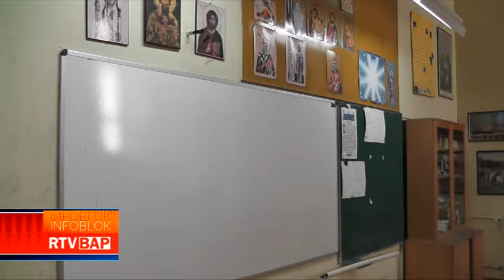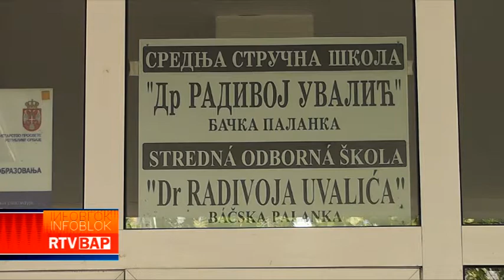BACKA PALANKA - UPIS U SREDNJE SKOLE 2019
После другог уписног круга за упис у средње школе у Србији, остао је неуписан 161 ученик, потврђено је у Министарству просвете. Ова деца имаће још једну шансу крајем августа, када ће бити организован и трећи уписни круг. Из министарства подсећају и на одредбу за упис ученика у средње школе која каже да, уколико се у неко од одељења у школи које је предвиђено конкурсом не распореди довољан број ученика, да би се одељење могло формирати, ти ђаци се распоређују у друге образовне профиле у којима је остало слободних места и за које испуњавају потребне услове, уз благовремено информисање родитеља ученика. Одељења у које није уписан довољан број  ученика, после другог уписаног круга идентификована су као „патуљаста“, те су: у црвеној зони одељења са мање од 25 одсто попуњености, а у жутој зони између 25 и 50 одсто попуњености. Зато ће се одељења у црвеној зони одмах расформирати, док ће одељења из жуте зоне бити предмет анализе после августовског уписног круга, јер има шансе да се она попуне до и преко законског минимума.

После другог уписног круга, слободних места остало је и у средњим школама у нашој општини. У Гимназији „ 20. октобар“ на друштвено-језичком смеру има 13 слободих места. Средња стручна школа „Др Радивој Увалић“ има 8 слободних места на смеру економски техничар. У Техничкој школи „9. мај“ сви трогодишњи образовни профили су попуњени, док на четворогодишње може да се упише још неколико ученика. На смеру машински техничар за компјутерско конструисање има 17 слободних места, док је на образовним профилима техничар за компјутерско управљање машина и електротехничар процесног управљања, слободно по 12 места на сваком смеру. Како смо сазнали од директора средњих школа, ове године било је двадесетак ученика који нису имали  минималан број бодова  и нису испунили услов за упис у средњу школу, али и да је било ђака који уопште нису попуњавали листу жеља за упис у средњу школу.